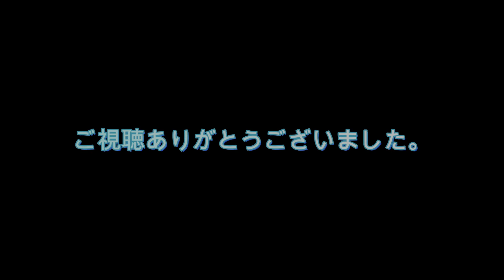バスケ観戦記 大阪エヴェッサVS琉球ゴールデンキングス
琉球ゴールデンキングスの試合を観に行きました。
その様子、雰囲気を知ってくれたらいいなと思います。
ナレーションが早口になってしまい申し訳ございません。

やっぱり生観戦は迫力がすごいです。